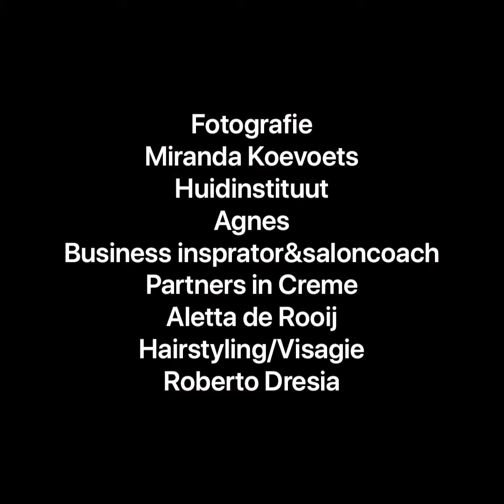Backstage Photoshoot Miranda Koevoets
Backstage photoshoot “Partners in Creme”
Aletta de Rooij